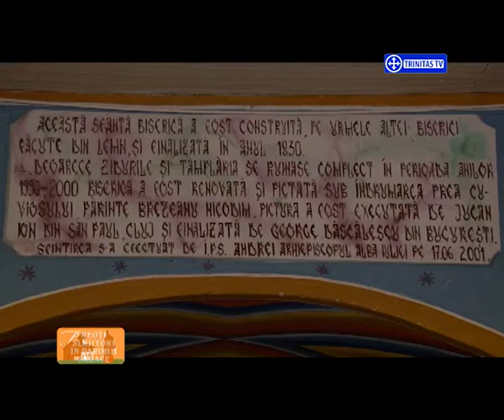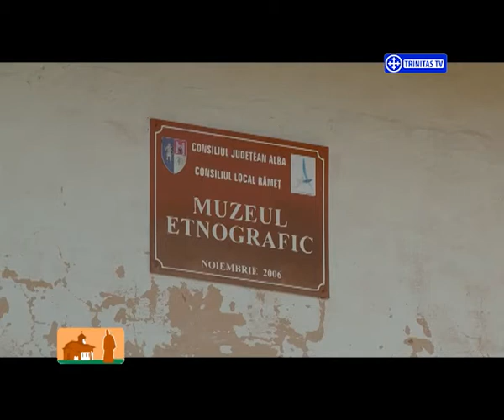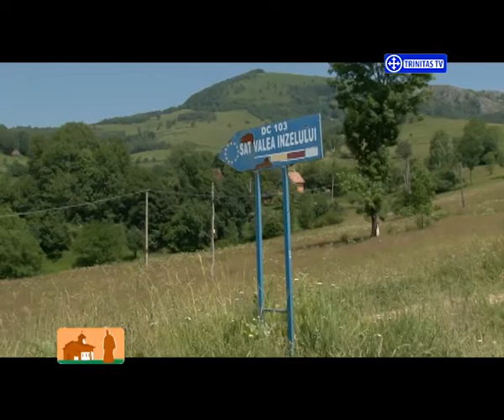Preoti slujitori in parohii sarace.Par. ”Sf. Arh.Mihail și Gavriil” - Râmeț, jud. Alba.(04 08 2015)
Invitat:
Pr. Gligor Trif,
Parohia ”Sf. Arhangheli Mihail și Gavriil” - Râmeț, jud. Alba